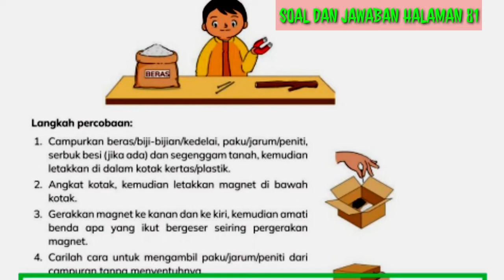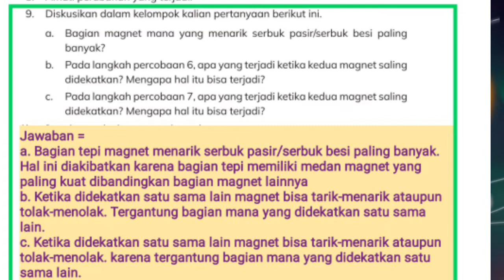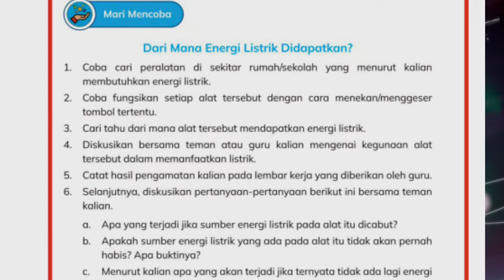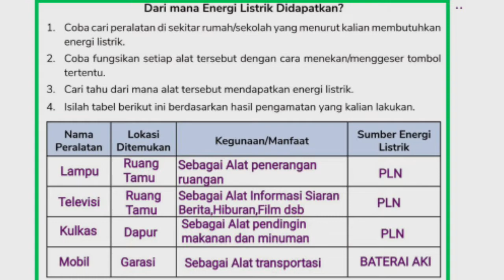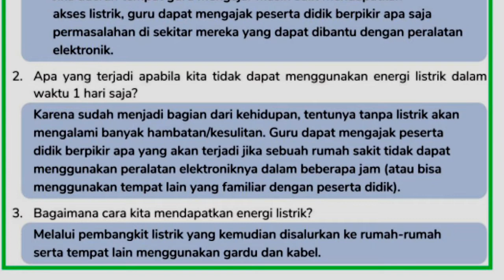Ipas kelas 5 kurikulum merdeka bab 3 Magnet Listrik halaman 81 - 90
ilmu pengetahuan alam dan sosial kelas 5 kurikulum merdeka bab 3 Magnet dan Listrik halaman 81 halaman 82 halaman 83 halaman 88 halaman 90